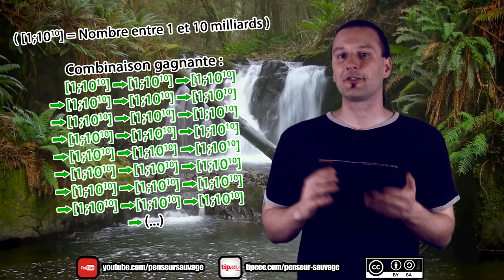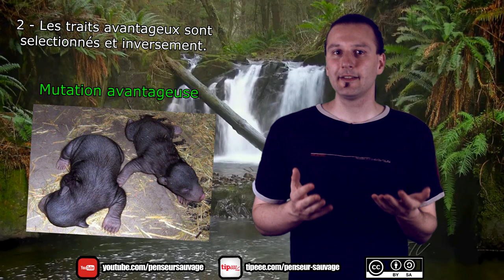Gagner au Loto grâce à l'évolution !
Vous rêvez gagner au loto ?  Félicitations ! Vous avez déjà gagné ! Eh oui, car en fait le véritable trésor c'est l'amitié, tout ça. Maintenant asseyez vous et on va parler évolution.

Note : Désolé pour les bruits de fond par moments, c'est les joies d'avoir un festival sous sa fenêtre quand on essaye de tourner une vidéo.

IMPORTANT : Tout propos tenu sur cette chaîne ne reflète que ma propre position et n'engage aucune autre responsabilité que la mienne. Si j'affiche régulièrement mon accord avec certains groupes, courants de pensée ou partis politiques, je ne suis pour autant le représentant d'aucun d'entre eux. Toute organisation tiers mentionnée dans mes vidéos est libre de refuser de s'associer à mes propos, de même que je me réserve le droit de ne pas m'associer aux leurs si je ne les approuve pas.

Ecriture : Penseur Sauvage

présentation : Penseur Sauvage

Animations : Penseur Sauvage

Montage : Penseur Sauvage